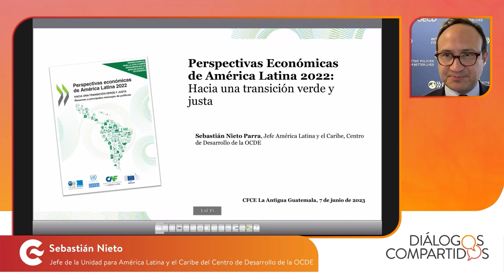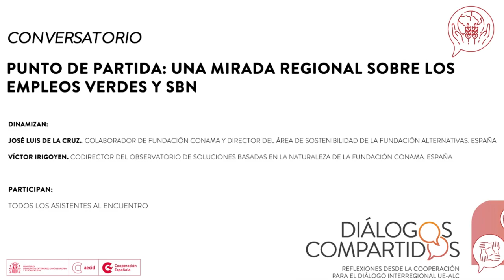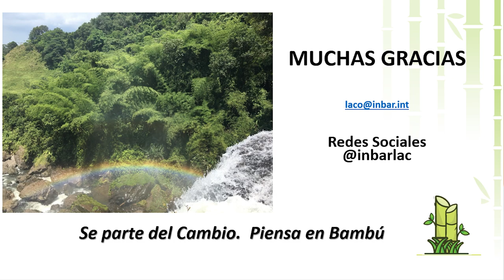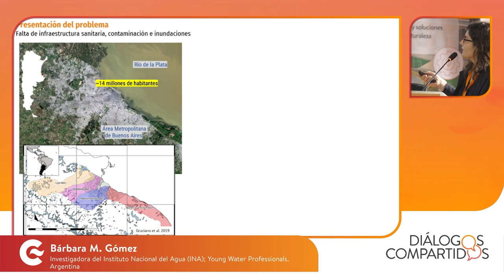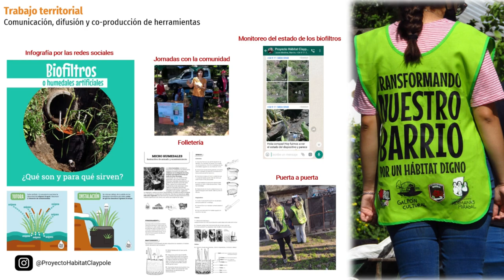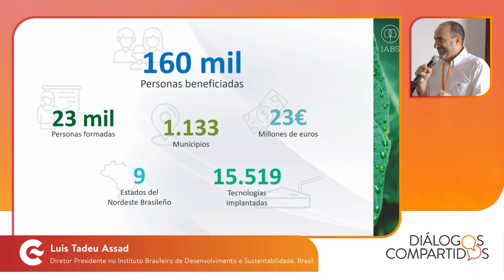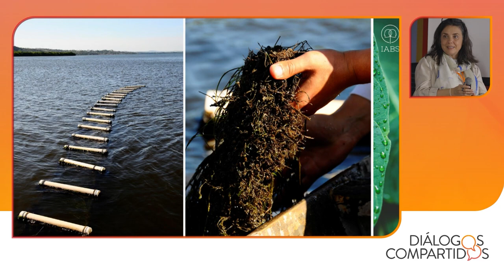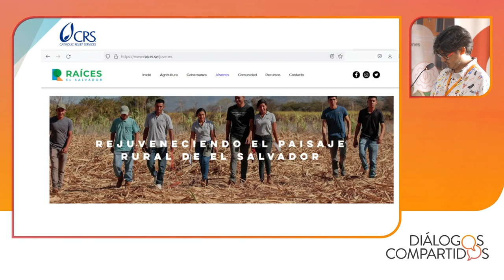DIÁLOGOS COMPARTIDOS: Empleos verdes y soluciones basadas en la naturaleza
Sigue en vivo el encuentro de debate para América Latina y el Caribe "Seguridad alimentaria nutricional y sistemas agroalimentarios: agroecología para una transición verde" realizado en el marco de los Diálogos Compartidos - Reflexiones desde la cooperación para el diálogo interregional UE-ALC.

Este evento es organizado por la Agencia Española de Cooperación Internacional para el Desarrollo a través de su Centro de Formación en La Antigua Guatemala.

Chapters

0:00:00 - BIENVENIDA AL CENTRO DE FORMACIÓN
0:02:21 - INAUGURACIÓN
0:09:58 - CONFERENCIA INAGURAL
0:30:10 -  CONVERSATORIO - PUNTO DE PARTIDA: UNA MIRADA REGIONAL SOBRE LOS EMPLEOS VERDES Y SBN
1:02:49 - DIÁLOGO I:  Creación de empleo para una transición verde y justa
2:12:00 - DIÁLOGO II: El papel de las soluciones basadas en la naturaleza en la transición ecológica del modelo productivo
3:38:54 - DIÁLOGO III: Adaptación al cambio climático y resiliencia. Una oportunidad para impulsar el empleo verde y las SbN
4:53:23 -  DIÁLOGO IV: Instrumentos necesarios para fomentar el empleo verde y las SbN en el contexto de la transición verde justa